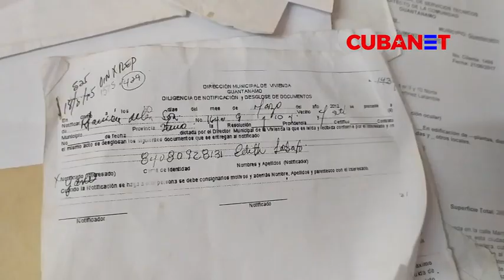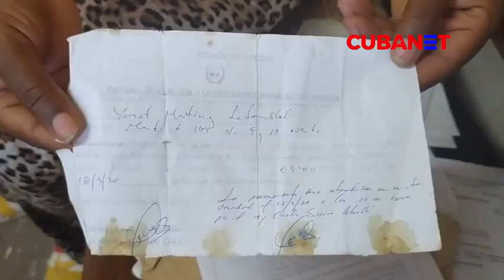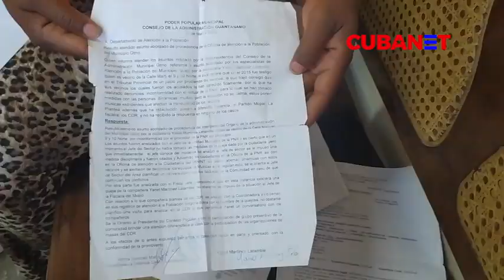CUBANA víctima de MALTRATO denuncia que no ha sido escuchada por la POLICÍA